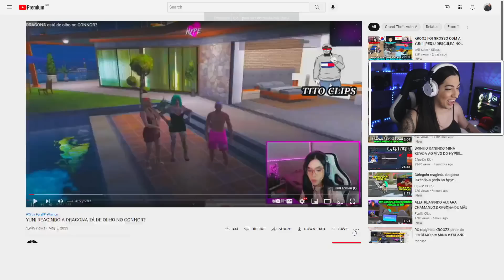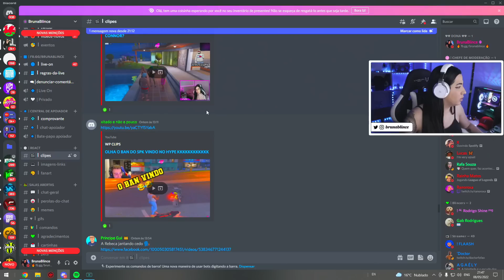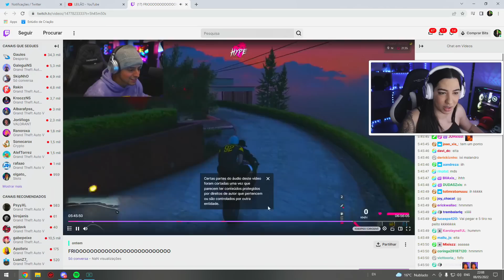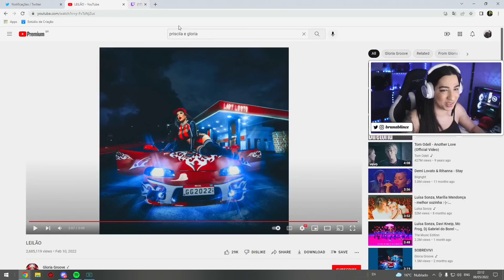DRAGONA REAGINDO AO CONNOR FALANDO DELA PARA O ALBARA + REACT YUNI 😱👀🔥